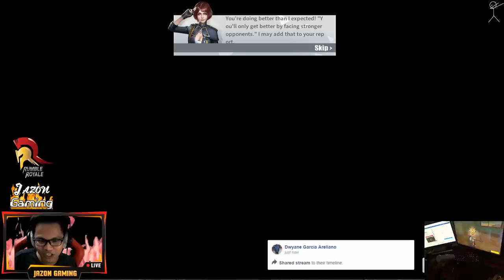"FUNNY CAMBODIAN GUY" Random Duo #7 (Rules of Survival)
Hey! Yow! Wazap! Mananap! HAHAHA
This such a funny game! 19 KILLS WITH CAMBODIAN GUY! WOOOH!